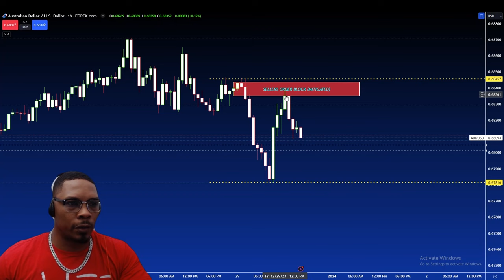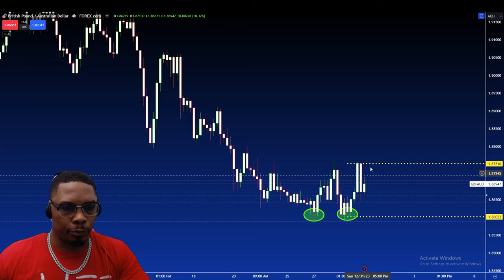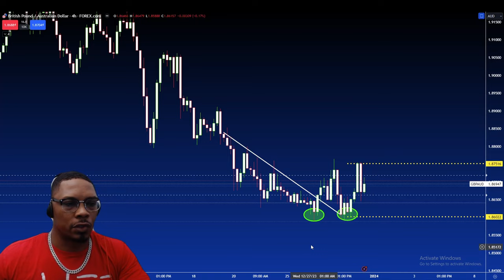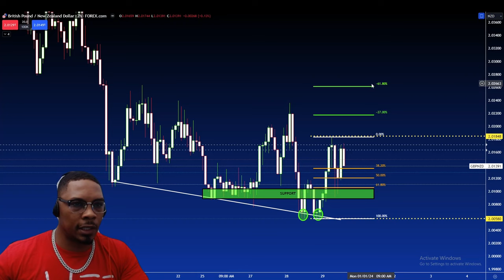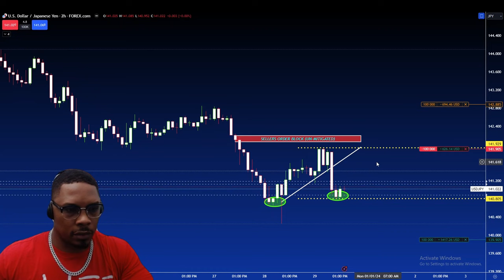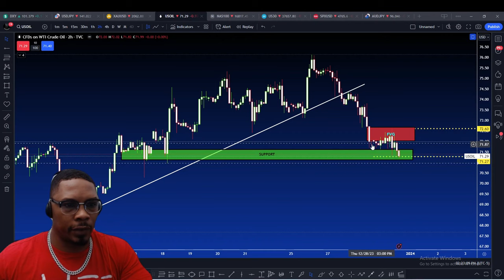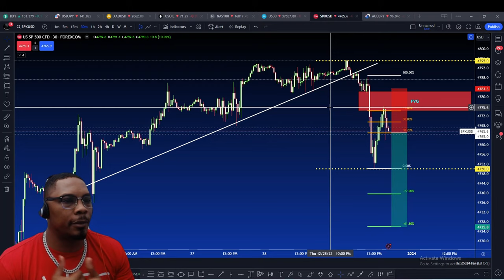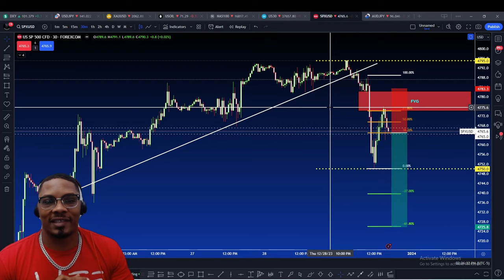Forex Weekly Watchlist (12-31-23 - 01-05-24)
00:00 - Intro
01:18 - DXY - up
02:05 - AUD/USD - down
02:37 - EUR/USD - down
03:08 - GBP/USD - down
04:04 - NZD/USD - down
04:22 - GBP/AUD - up
05:28 - GBP/CAD - up
05:50 - GBP/CHF - up
06:20 - GBP/NZD - up
07:10 - GBP/JPY - down
07:21 - USD/CAD - up
08:13 - USD/CHF - up
08:36 - USD/JPY - mixed
09:15 - XAU/USD - down
10:22 - USOIL - down
10:54 - NAS - down
11:33 - US30 - down
12:11 - SPY - down

MyFundedFx (Prove you can Trade and Get funded real money!)

Using technical analyst to determine which FOREX pairs have trading opportunities this week.

Stash - Automatically invest in companies were you spend your money
Get $20 when you add at least 1 cent to your portfolio.